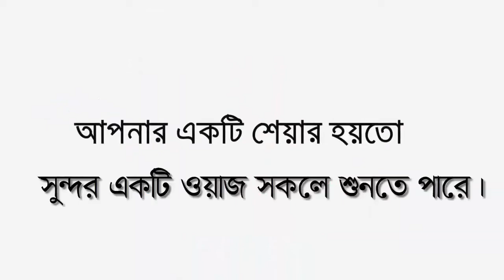হযরত ওয়াহশী রাঃ এর ইসলাম গ্রহণ | বিস্ময়কর গঠনা | যাকারিয়া হোসাইন বিন কবির | 01937840399 | Pankori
╔ ஜ۩۩ஜ ╗
╚ ஜ۩۩ஜ ╝
🎬📺ওয়াহশি ইবনে হারব ছিলেন ইথিওপিয় বংশোদ্ভূত একজন দাস। তার মনিবের নাম জুবায়ের ইবনে মুতিম। ওয়াহশি পরবর্তীতে ইসলাম গ্রহণ করেন এবং সাহাবীর মর্যাদা লাভ করেন। অমুসলিম থাকাবস্থায় উহুদের যুদ্ধে তিনি মুহাম্মদ(সা) এর চাচা মুসলিম সেনাপতি হামযা ইবনে আবদুল মুত্তালিবকে হত্যা করেন। পরবর্তীতে তিনি মুসলিমদের বিরুদ্ধে যুদ্ধ করা ভন্ড নবী মুসাইলিমাকে হত্যা করেন।
মুহাম্মদ ওয়াহশি দেখে জিজ্ঞেস করেন, "তুমি কী সেই ইথিওপিয় ওয়াহশি?" আমি হ্যাঁসূচক উত্তর দিই। এরপর তিনি বলেন, "কিভাবে তুমি হামজা ইবনে আবদুল মুত্তালিবকে হত্যা করেছ?" ওয়াহশি এরপর ঘটনার বর্ণনা দেয়। তিনি সরে যান এবং বলেন, "আমি পুনরুত্থানের আগ পর্যন্ত তোমার চেহারা দেখব না, কারণ আমার চাচার হৃদয় বিদারক অবস্থা তোমার হাতেই সংঘটিত হয়েছে।" উল্লেখ্য এটা ওয়াহশির প্রতি তার ব্যক্তিগত আক্রোশ নয় বরং ওয়াহশিকে দেখলে তার মনে ক্রোধ জন্মাতে পারে আশঙ্কায় এমনটা করা হয়েছিল।
ওয়াহশি বলেন, "যতদিন মুহাম্মদ বেঁচে ছিলেন আমি নিজেকে তার থেকে আড়াল করে রাখি।"

꧁꧂▫▫ পানকৌড়ি মিডিয়া ▫▫꧁꧂

মাওঃ যাকারিয়া হোসাইন বিন কবির
🔹✔কোন টাইপের ভিডিও🔹
১:- কুরআন তিলাওয়াত
২:- ইসলামী সংগীত
৩:- ওয়াজ  ✔

▶️✅ Lecturer: মাওঃ যাকারিয়া হোসাইন বিন কবির
▶️✅ Directed by : জুলফিকার আলী
▶️✅ Produced:  পানকৌড়ি শিল্পী গোষ্ঠী
▶️✅ Record Label: পানকৌড়ি স্টেডিও

.🙏🌼একটি অনুরোধঃ-🌼🙏.

.⚠️সতর্ক বানিঃ-⚠️.

থাকবেন।

আল্লাহ হাফেজ